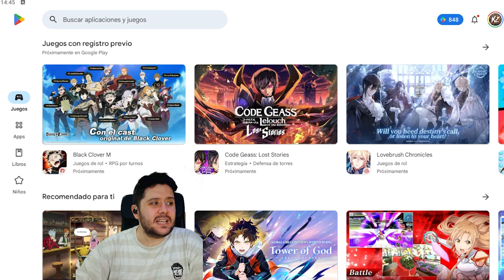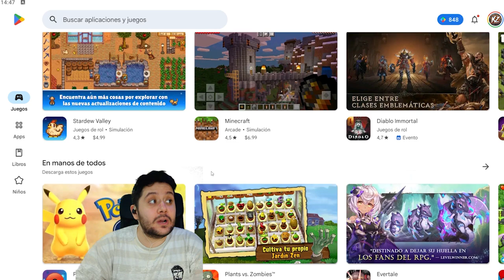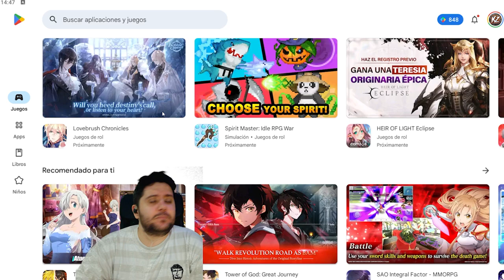INGAME NOS DICEN QUE PRONTO LLEGARÁ GLOBAL | BLACK CLOVER MOBILE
➡ REDES

➡ TIENDAS TOP

➡ DONACIONES

➡ FUENTES INTERESANTES

➡ MI PC

➡ TIME STAMPS